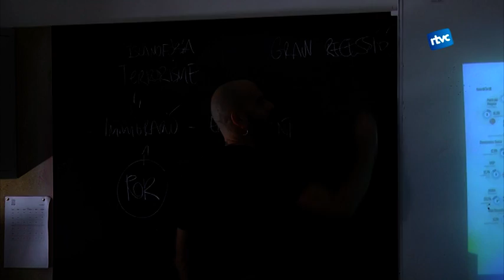Ritme i poesia per educar en valors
Ritme i poesia per educar en valors. Amb aquest objectiu el cantant de rap Pau Llonch ha visitat durant les darreres setmanes, els tres instituts de Cardedeu. Aquest divendres ha sigut el torn dels alumnes del Sui, que a ritme de rap  i amb els seus propis versos, van poder expressar la seva opinió sobre el món que ens envolta. Una manera d'aconseguir que els joves participin en la nostra societat, a través de la creativitat.